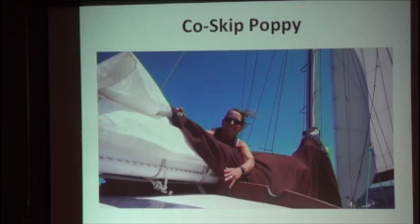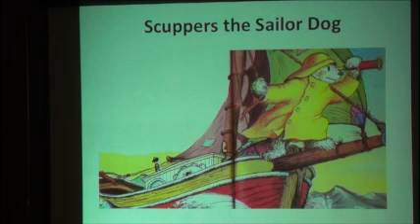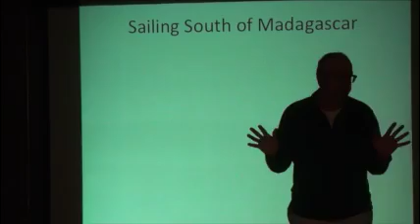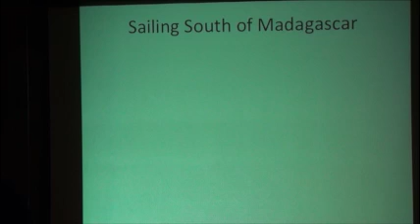Trade Winds Sailing Presentation Part 2 of 7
William C Norrie is a retired mountaineer, practicing physician and blue water sailor. He credits surviving his youth to an early love of mountains and medicine. While training and climbing in New Zealand he met his beautiful wife and Co-Skipper Catherine and was introduced to sailing. While practicing medicine and raising his family on Vancouver Island he raced in the PNW, PHRF fleet culminating in the Vic -Maui 1992 race.

William and Catherine finally purchased their 37 ft bluewater yacht SV Terrwyn in 2009 and set sail from Victoria 2011 following "The Trade Wind Routes" west-about on their Circumnavigation bid. Terrwyn is currently in Trinidad awaiting their return in January for the final leg home to Victoria.

This is Part 1 of 6 of his presentation that he did for the Blue Water Cruising Association, Calgary Alberta Chapter, November 2015.  He also did the same talk for the Wooden Boat Festival September 2015 in Port Townsend WA.

His enthusiasm and passion for sailing is infectious...and he is working on his timing!  ;)